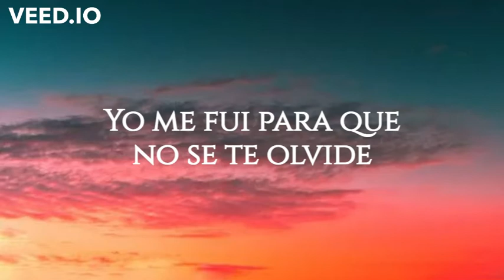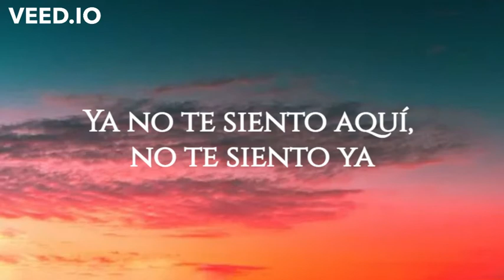De Una Vez ( Lyrics ) - Selena Gomez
LYRICS ; De Una Vez

Ya no duele como antes, no
La herida de tu amor sanó
De una vez por todas, ah, ah-ah
Soy más fuerte sola, ah, ah-ah, ah
Y es que no me arrepiento del pasado
Sé que el tiempo a tu lado cortó mis alas
Pero ahora este pecho es antibalas
No te tengo a ti, me tengo a mí
No es para que pienses que esto es pa' ti, nah
Yo me fui para que no se te olvide
Que una muerte, como tú, se revivе
Cuando se seque еl último mar
Es cuando pensaré en regresar
Está sobreentendido lo que siento
Ya no estás, qué bueno es el tiempo
Estoy curá' de ti, te dije ya
Ya no te siento aquí, no te siento ya
Nunca supiste, no me supiste valorar y (yeah)